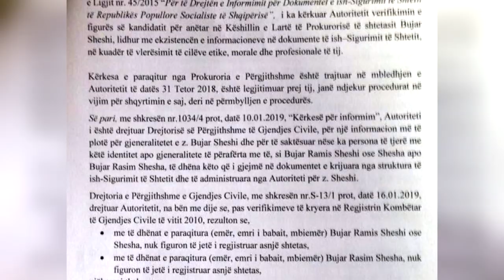PD: Dashuria me Arta Markun mbaroi, sigurimsi Sheshi do digjet